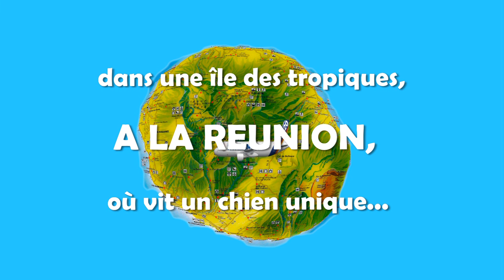Avec EASY, suivez l'histoire d'une Royal Bourbon à Paris !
Le chien du citoyen présente une histoire qui commence à 9300 kilomètres de Paris, dans une île des tropiques, La Réunion, où vit un chien unique : LE ROYAL BOURBON.
Suivez les aventures d'EASY une chien Royal Bourbon à Paris en vous abonnant à la chaîne Youtube Lechien Ducitoyen